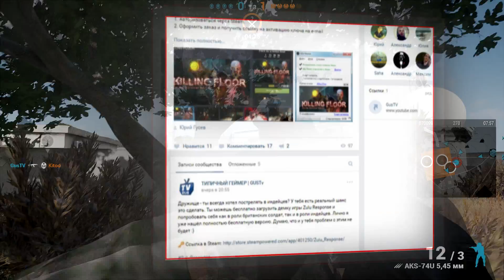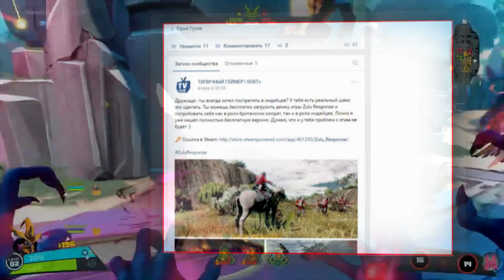ТОП 5 лучших бесплатных компьютерных игр в Steam (ПК)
В группе “ТИПИЧНЫЙ ГЕЙМЕР” мы публикуем информацию о всех бесплатных раздачах игр Стим. Зачем платить за игры, когда можно получать лицензионные ключи совершенно бесплатно. В группе также проводятся промо-акции по раздаче ключей и предметов. Ссылка в описании к этому ролику.
Здравствуй мой юный любитель игровой халявы. Представляю твоему вниманию очередной выпуск, где я рассказываю тебе о пятёрке лучших вышедших за последнее время бесплатных лицензионных игр. Игр имеющих высшие оценки по мнению миллионов игроков в Steam. Поехали!
Argo (Арго) называют аркадным аналогом Арма 3 (Арма 3) для людей лучших бесплатных игр в стим, кому не хочется тратить денег. Разработчик та же компания, что и прозвела Арма 3, но здесь тебе не нужно бегать на огромные расстояния, чтобы уничтожить своего противника. В игре присутствуют три соревновательных режима в составе из пяти человек. Ты будешь сражаться за территорию, за точки, ну ещё будешь искать или защищать терминал данных. Графика очень понравилась, как и геймплей. Так что настоятельно рекомендую к скачиванию прямо сейчас!
Ответь мне, вот только честно - жёг ли ты муравьёв в лучших бесплатных игр в стим при помощи лупы, топтал ли этих маленьких трудоголиков своими ботиночками? Да ты просто чудовище! И специально для тебя была сделана игрушка Formicide (фОмисайд). И ты можешь устроить этот муравьиный геноцид в бесплатных steam вместе с такими же как и ты - в мультиплеере. По сути - это знакомый нам Вормс, но без пошаговости и с возможностью выбирать класс бойца. А, классов здесь между прочим восемь. Анонсированная бесплатная песочница стим разработчиками разрушаемость уровней, к большому сожалению является лишь условностью. Она здесь минимальная. Семь карт для боёв - от жаркой пустыни и до снежных гор.
Battleborn (БатлбОрн) - хорошая мОба в лучших бесплатных игр в стим, с приятной графикой и колоритными персонажами. Бесплатной она стала сравнительно недавно, хотя разработчики называют это всё демо-версией. И геймеры, который купили её - из зависит сразу же активно начали минусить рейтинг, так что я не рекомендую обращать на него внимания. И теперь я могу назвать два бесплатных аналога овервОтча - Battleborn (БатлбОрн) и Паладинс. Battleborn это кооперативный шутер бесплатный в steam, где у персонажей есть способности и свои характеристики. Здесь есть миссии с захватами точек и MOBA-режим. 30 персонажей - это действительно классно!
Art of War: Red Tides (Ат оф вО рЭд тАйдс) Искусство войны: красные приливы одна из лучших RTS -ок. В игре существуют три фракции, каждая из которых имеет свои особенности. По геймплею всё довольно просто - становитесь в разных частях карты и начинаете в режиме реального времени друг в друга Юнитов пускать. Разумеется, комбинируя своих бойцов по способностям, чтобы те эффективно уничтожали Юнитов противника. И здесь уже у тебя есть целое поле для размышления - ты можешь подкопиться купить мощную армаду или давить противника планомерно. В игре довольно симпатичная графики и эффекты. Да и сами персонажи довольно живенько выглядят.
Learn to Fly 3 (лЭн ту флАй 3) очень весёлая игруля лучшая бесплатная игра в стим. Здесь мы с тобой будем запускать пингвинов в небо, чтобы достичь космоса. Ты вот не знал - а оказывается это и есть пингвинья мечта. Цель бесплатной игры  steam- добраться как можно выше используя хитроумные механизмы. Т.е. ты будешь моделировать и думать. Просто не так просто создать устройство, которое сможет достичь звёзд.